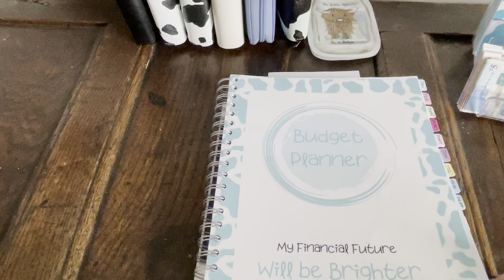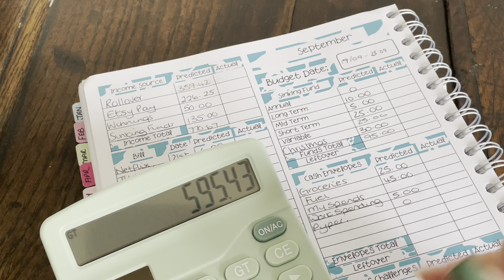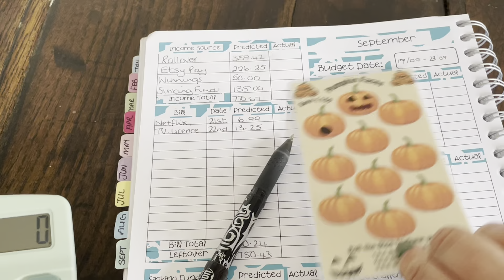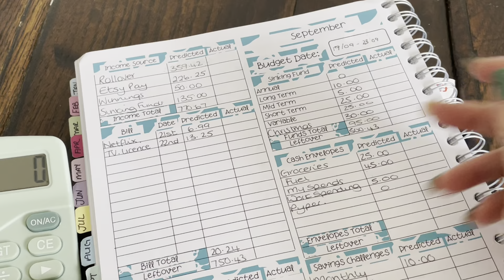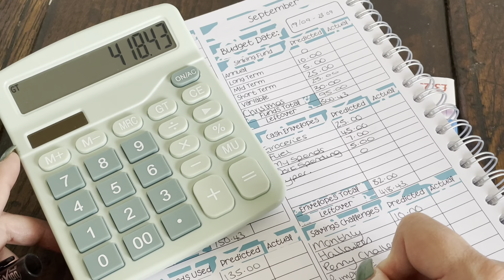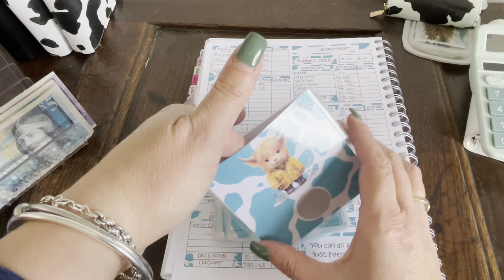Let’s do the budget for the 4th week in September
Hi Pals,

🐄: Instagram. @thescottishhiglander
🐄: TikTok. @thescottishhighlander

        🐮 Channel Shoutout 🐮